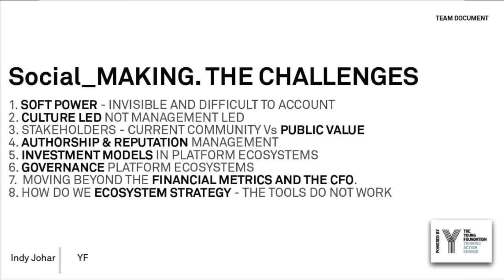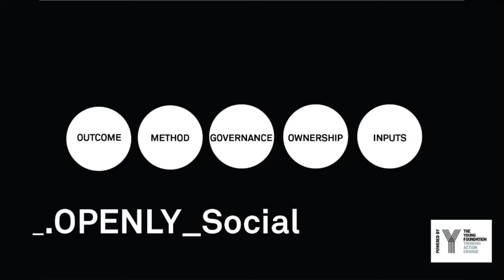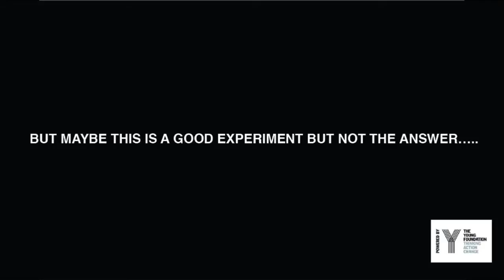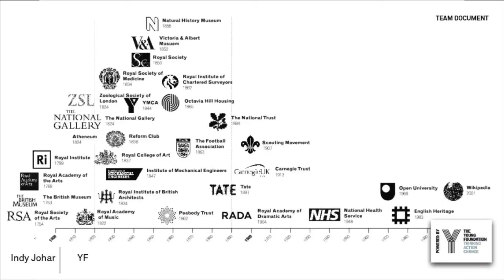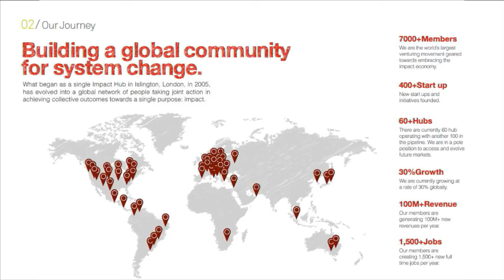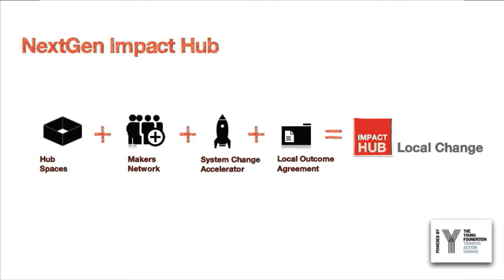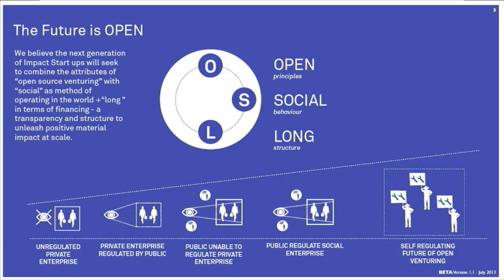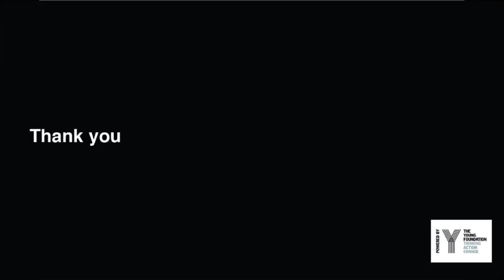Social Renaissance 8 Indy Johar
Social Renaissance - Session 1 - INSPIRE & DISRUPT
TED Format
Speakers: Indy Johar -- HUB Network (London, UK)